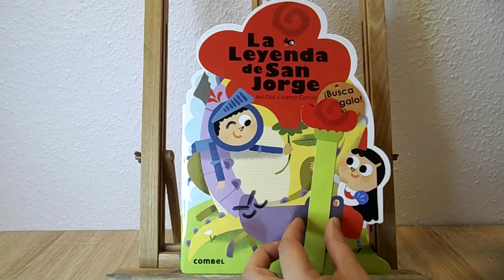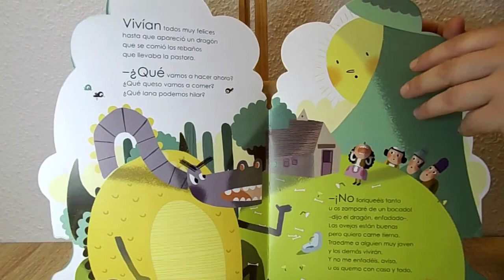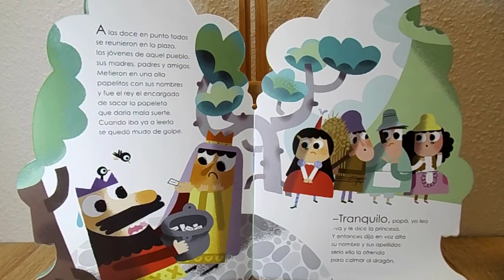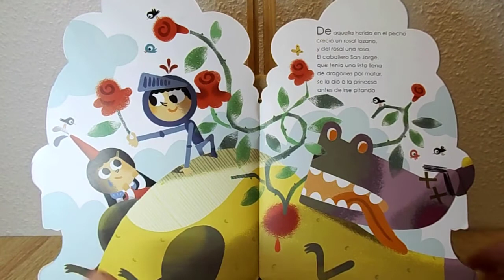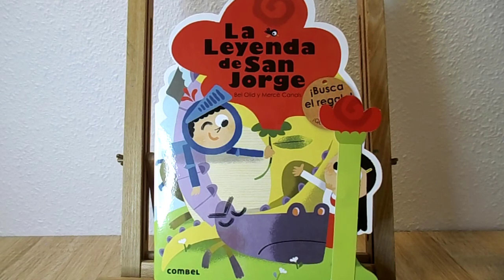La leyenda de San Jorge - El mundo de Blabli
¡Holi holi amiguitos!
Hoy en El mundo de Blabli os traemos otra gran aventura en el maravilloso mundo de los cuentos, ¿nos acompañáis? ¡Pues vamos!
Presentamos La leyenda de San Jorge, un libro infantil sobre una valiente princesa, un malvado dragón y un caballero.

Combel Editorial, S.A.
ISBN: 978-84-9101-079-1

Fuente httpincompetech.commusicroyalty-freeindex.htmlisrc=USUAN1100499